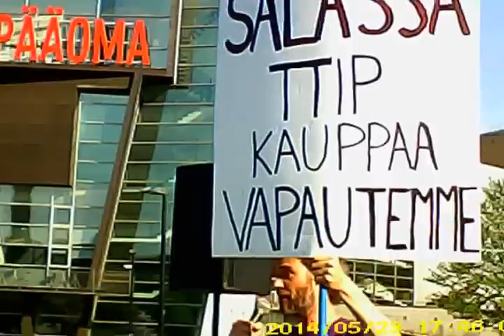Plommer: Piraatit vastustavat TTIP vapaakauppasopimusta! STOP